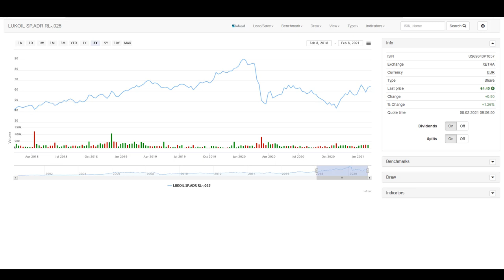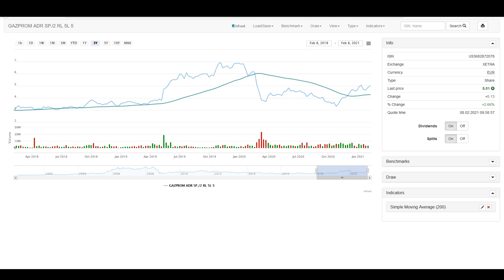Gazprom und Lukoil Aktien, Burggraben Aktien mit hoher Dividendenrendite ?!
Gazprom und Lukoil Aktien entwicklen sich stetig, ich bin sehr zufrieden. Russische Burggraben Aktien mit hoher Dividendenrendite ?!

Nr. 1. TRADEN WIE PROFIS ZU TOP-KONDITIONEN mit CapTrader!Klick den Link!

Gazprom Aktie - Mein persönliches Update vom 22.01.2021

Mehr als 20% Kursgewinn in 14 Tagen mit der NEL ASA Aktie. Wasserstoffaktie zieht an! Volatilität❗ (Mein Video 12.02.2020)

Geld investieren, anlegen, sparen lernen mit den genialsten Autoren unserer Zeit auf dem Weg zur finanziellen Freiheit! Gerne, schau doch beim nächsten Video wieder mal vorbei!Viel Erfolg beim Investieren!Dein Thomas Klein :)

☎️ 😁Thomas Klein ist Gründer der Klein Coaching & Consulting Services. Wir sind ein Expertenteam und geben Online Trainings und Offline Workshops. Unser Ziel ist einfach, langfristig mehr Umsatz und Gewinn für unsere Kunden. Wir bieten unseren Kunden das nötige Knowhow, Struktur und Tipps um ein Business auf die nächste Stufe zu bringen.Hinweis: Bei den Links im Video und in der Videobeschreibung handelt es sich teilweise um Affiliate-Links, die mir helfen diesen Kanal zu finanzieren. Wenn du über einen dieser Links ein Produkt oder Dienstleistung erwirbst, erhält der Kanal dadurch eine Provision. Für dich entstehen dadurch allerdings keinerlei Mehrkosten, in einigen Fällen wird es für dich durch exklusive Vereinbarungen sogar günstiger. Ich gehe mit Affiliate-Links sehr verantwortungsvoll um und empfehle nur Dienstleistungen und Produkte von deren Nutzen und Mehrwert ich überzeugt bin, und die ich selber nutze.Disclaimer: Ganz wichtig mein Kanal dient rein zur Bildung und zum besseren Verständnis für Geld, Börse und Unternehmertum. Ich biete weder Kauf- noch Verkaufempfehlungen jeglicher Assetklassen. Die Angaben dienen lediglich als Information. Es wird keine Verantwortung für jegliche Konsequenzen übernommen, dir durch Verwendung der Informationen entstehen. Die Informationen stellen keine Aufforderungen zum Kauf oder Verkauf eines Wertpapiers oder einer Anlageberatung dar. Investitionsentscheidungen dürfen nur nach ihrer eigenen Recherche und nicht basierend auf den hier vorgestellten Informationsangeboten getroffen werden. Der Handel mit Wertpapieren ist grundsätzlich mit Risiken verbunden. In den folgenden genannten, in den aus meiner Sicht kaufenswerten, oder gegebenenfalls bedingt kaufenswerten Aktien bin ich selbst investiert.